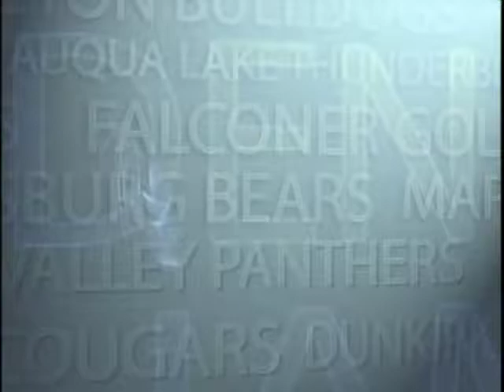Cable 8 Sports Story - Monday's Soccer & Tennis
Lots of action on local soccer pitches and tennis courts today and Cable 8's Greg Vorse brings you the highlights.